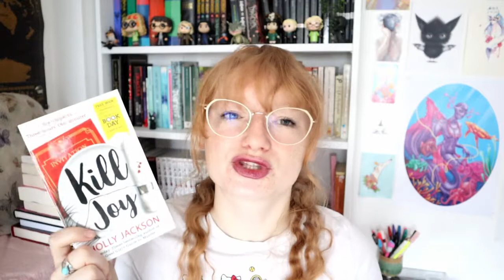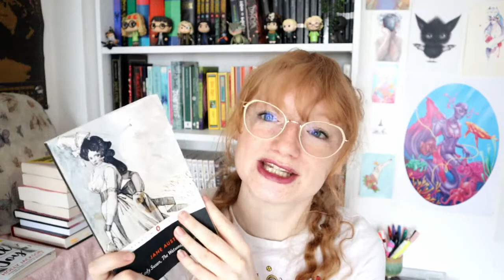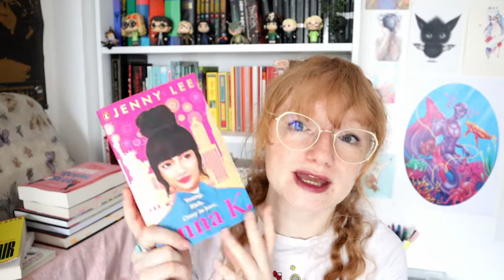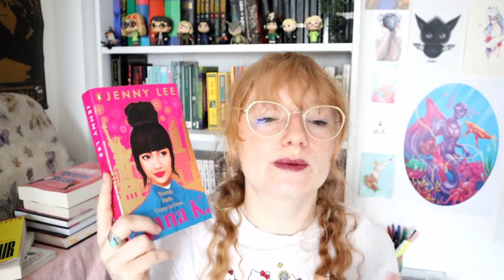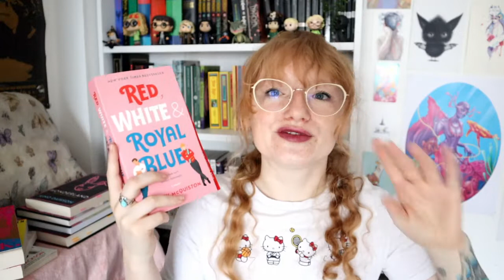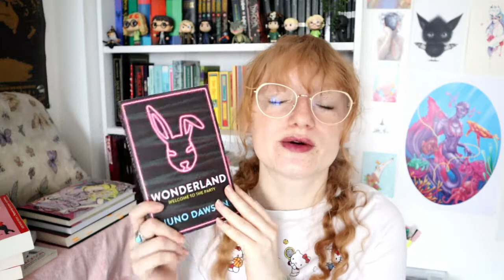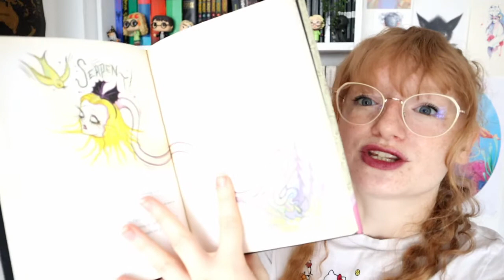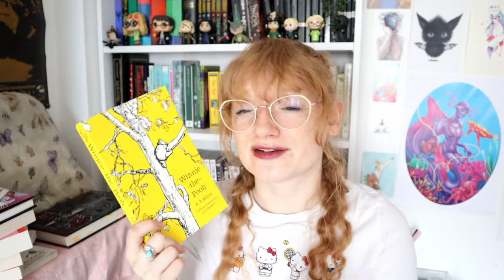Summer book recommendations - readingnymph - booktube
My summer book recommendations! These are all books that remind me of summer!

YouTube mentions
Christina

Amazon Wishlist